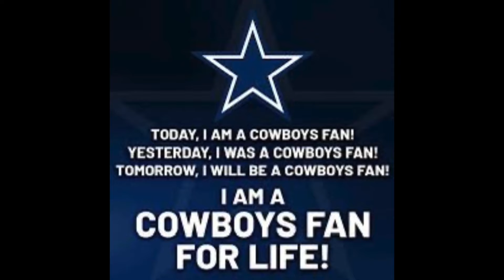Former Dallas Cowboy David Irving Exposes The Culture of the dallascowboys!! THE DEFENSE IS TRASH!